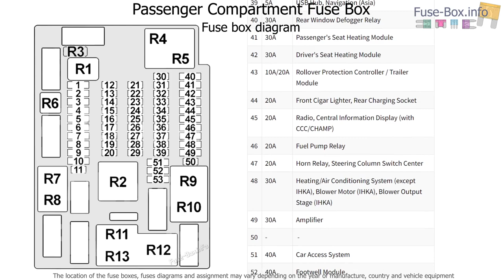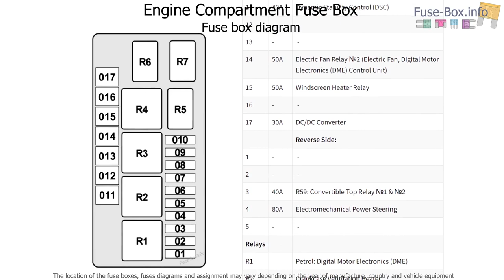Fuse box location and diagrams: MINI Coupe / Roadster (2012-2015)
Fuse box diagrams (location and assignment of electrical fuses) MINI Coupe (R58) / MINI Roadster (R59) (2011, 2012, 2013, 2014, 2015, 2016).